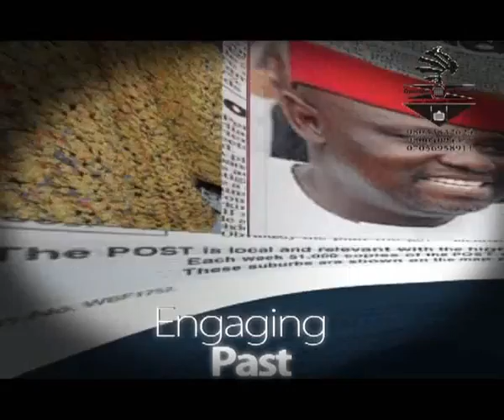LOUNGE MAJOR XED by Ozone